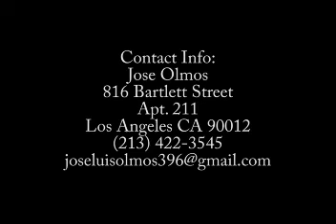Mayan Reign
various animation project...